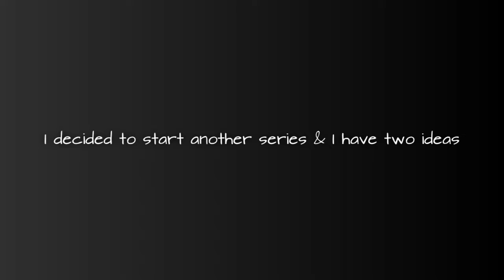New series, I am confused though || Help me pick